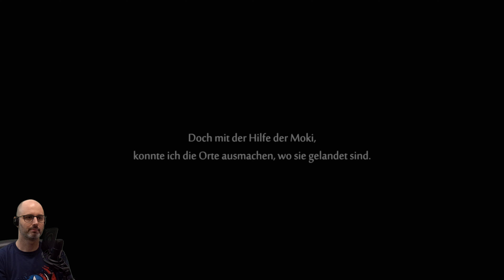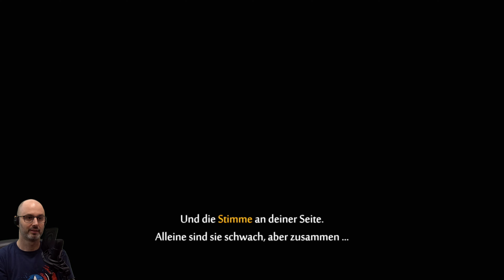KUS ENDE 👻 Ori and the Will of the Wisps #14 👻 Deutsch Let's Play Gameplay Switch Facecam 4k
Wir sind weiter mit Ku auf der Flucht, leider erwischt uns Shriek und Ku wird getötet. Unser Irrlicht versucht sie wiederzubeleben, aber ihr Licht ist zu schwach. Kwolok erzählt uns von 4 weiteren Irrlichtern, die wir wieder einsammeln sollen, evtl. können diese dann zusammen den angerichteten Schaden reparieren. Wir suchen als erstes die Schimmelwaldtiefen auf, Moki öffnen uns den Weg. In den Schimmelwaldtiefen ist es ziemlich dunkel und wir können uns nur im Licht von Glühwürmchen fortbewegen, da wir in der Dunkelheit auch Schaden nehmen.

0:00 Kus Tod
9:32 Fähigkeit Feder
15:12 Schimmelwaldtiefen
22:32 Schlüsselsteine in den Schimmelwaldtiefen

🦉 Projektinfo
Kommentar, Facecam, Switch, 4K, Gameplay, Let's Play

🦉 Danke für die Goldmitgliedschaft!
Andre Schänzer

Ori, seine Ziehmutter Naru und sein Freund Gumo ziehen die Eule Ku groß, der Nachkomme von Kuro, den Ori im ersten Teil bekämpft hat und der die Rettung vom Nibel Wald nicht überlebt hat. Die kleine Eule Ku kann nur mit Hilfe einer Feder von Kuro fliegen, auf ihrem ersten Flug über den Wald von Niwen bricht ein Gewitter los, Ku verliert die Feder und Ori und Ku stürzen getrennt voneinander ab. Die Suche nach Ku und nach den Geheimnissen von Niwen beginnt.
Ori and the Will of the Wisps ist ein Metroidvania der Moon Studios, die mit dem Vorgänger ein beachtliches Erstlingswerk abgeliefert haben. Es gibt eine magische Atmosphäre in verwunschenen Wäldern mit vielen Geheimnissen und toller Grafik und Soundkulisse. Ausgefeiltes 2D Metroidvania Gameplay mit vielen Fähigkeiten und Entwicklungsmöglichkeiten und einer genretypisch verwobenen und weitläufigen Welt, die sich erst nach und nach durch mehr Fähigkeiten erschließt, erwarten den Spieler.